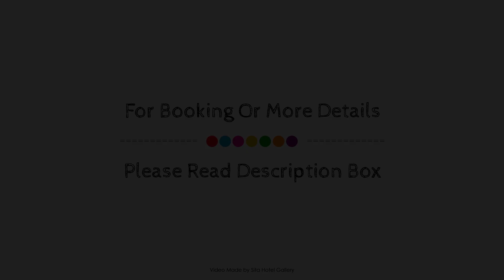RACV Goldfields Resort, Creswick, Australia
About Property:
RACV Goldfields Resort is a popular choice amongst travelers in Creswick, whether exploring or just passing through. Featuring a satisfying list of amenities, guests will find their stay at the property a comfortable one. Service-minded staff will welcome and guide you at RACV Goldfields Resort. Designed for comfort, selected guestrooms offer flat screen television, carpeting, fireplace, sofa, whirlpool bathtub to ensure a restful night. The property offers various recreational opportunities. RACV Goldfields Resort is an excellent choice from which to explore Creswick or to simply relax and rejuvenate.
Searching For
1. RACV Goldfields Resort - Creswick
2. RACV Goldfields Resort - Creswick Virtual Tour
3. RACV Goldfields Resort - Creswick Rooms
4. RACV Goldfields Resort - Creswick Amenities
5. RACV Goldfields Resort - Creswick Videos
6. RACV Goldfields Resort - Creswick Offers
7. RACV Goldfields Resort - Creswick Deals
Audio Credit:
Track Title: Reasons To Hope
Artist: Reed Mathis